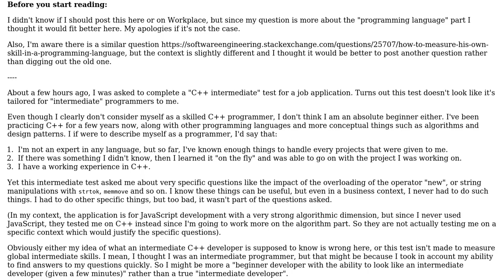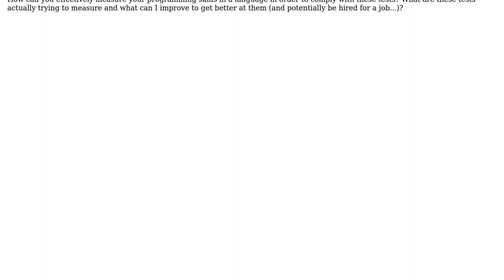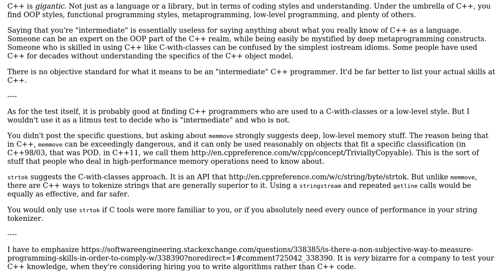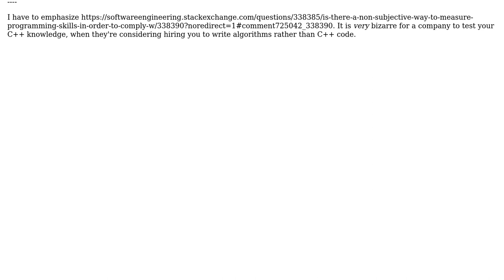Is there a non-subjective way to measure programming skills in order to comply with programming...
Software Engineering: Is there a non-subjective way to measure programming skills in order to comply with programming tests?

With thanks & praise to God, and with thanks to the many people who have made this project possible! | Content (except music & images) licensed under CC BY-SA | Music | Images & others | With thanks to user Sonia Seddiki user Nicol Bolas user Jerry Coffin user gnat and the Stack Exchange Network Trademarks are property of their respective owners. You are responsible for your own actions.